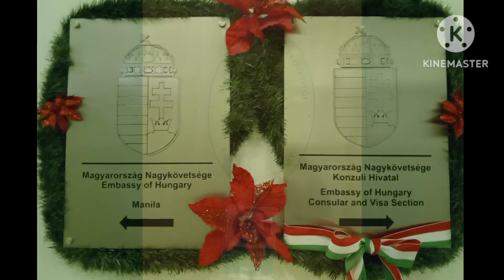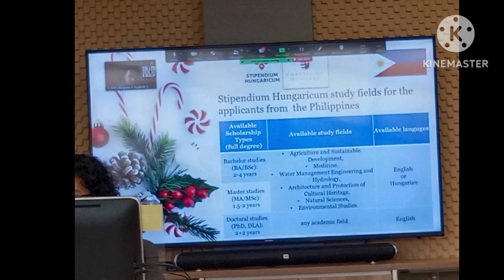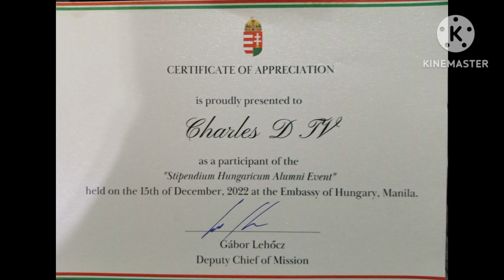stipendium alumnichristmasparty'22 hungary 21stbgc